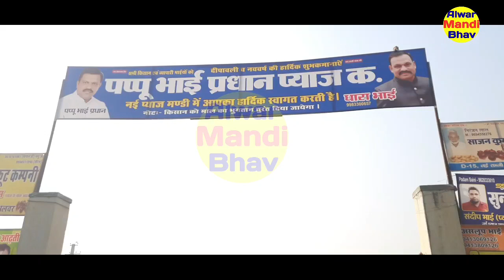30 नवंबर अलवर प्याज 🌰🌰 आवक भी भरपूर देखने को मिली | बहुत ही ज्यादा आवक थी अलवर प्याज मंडी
30 नवंबर 2021 प्याज मंडी ताजा भाव प्याज भाव में भारी तेजी onion bhav today pyaj bhav mandi bhavमंडी प्याज के भाव

अलवर मंडी(alwar mandi bhav) से आप यूट्यूब, फेसबुक, वेबसाइट, वाट्सऐप, टैलिग्राम, इंस्टाग्राम, ट्विटर पर जुड़कर रोज़ाना सभी अपडेट का पूर्ण तरीके से लाभ अवश्य लें।

👳 अलवर मंडी भाव ( अलवर मंडी भाव) मंडी भाव